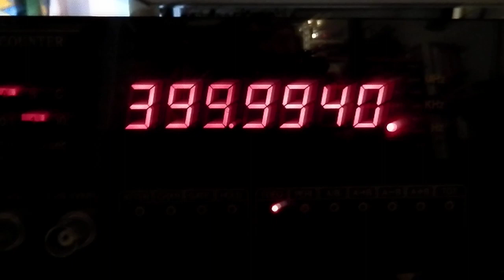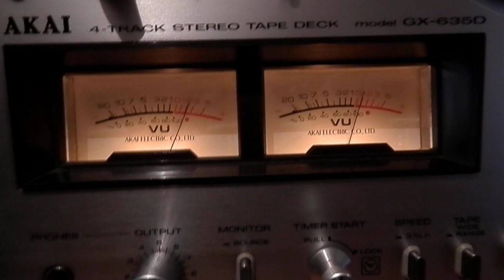Réglage vumètre et tête d'enregistrement Akai GX-635D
Enregistrement d'un signal à 400HZ sur magnétophone à bande Akai GX-635D, avec courbes à l'oscilloscope.
Voie (Gauche) plus importante que la voie (Droite)